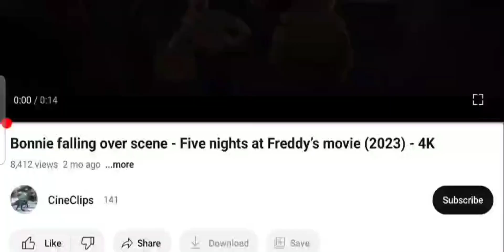idc that this meme is dead